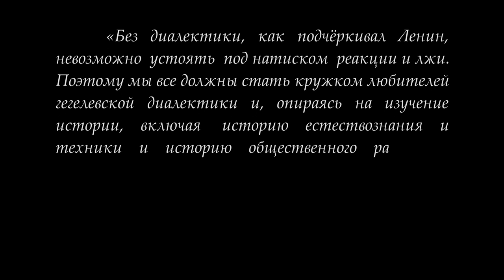Кружок диалектики (2016-2017) - 13. «Условие».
23 мая 2017 года состоялось заключительное в 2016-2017 учебном году занятие Кружка любителей гегелевской диалектики. Тема занятия "Условие", которое выступает сначала как предпосылка, а затем как момент абсолютной сути, которая вступает в существование. Следующее занятие кружка состоится в октябре 2017 года. Будет рассматриваться категория "Явление".

Веб-сайт

Желающие помочь Фонду Рабочей Академии могут перечислить пожертвования на карту Сбербанка:
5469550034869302